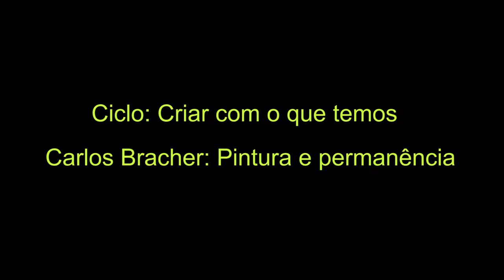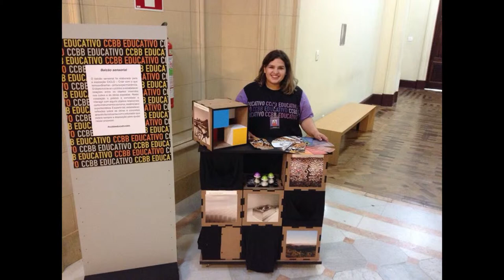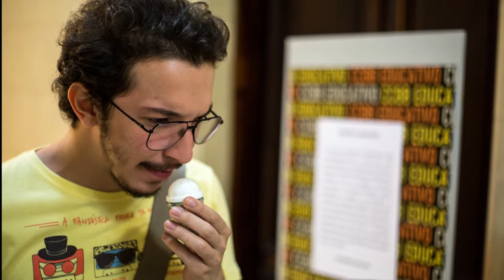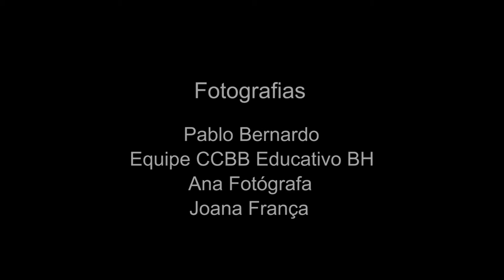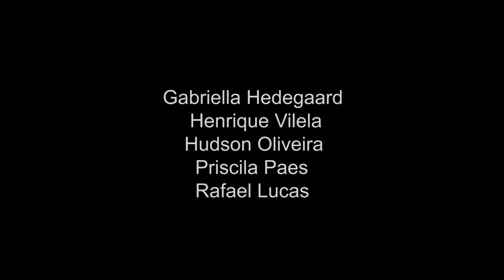CCBB Educativo Belo Horizonte - Sapoti Projetos Culturais - Exposições Ciclo e Bracher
Ações elaboradas pela Sapoti Projetos Culturais para as exposições Ciclo: Criar com o que temos e Carlos Bracher: Pintura e permanência, no projeto CCBB Educativo Belo Horizonte.